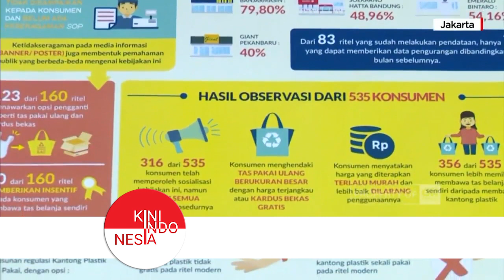kebijakan kantung plastik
Pemerintah sempat mengeluarkan peraturan untuk pengenaan biaya tambahan terhadap penggunaan plastik. Di Bogor, agaknya larangan penggunaan kantong plastik masih terus dilakukan, sehingga menjadi inspirasi bagi kota lain khususnya Bekasi.

Kebijakan pengurangan kantong plastik agaknya sudah mulai menyebar di beberapa kota.

Kepala Dinas Lingkungan Hidup (DLH) Kota Bekasi, Jumhana Luthfi mengatakan, pelarangan penggunaan plastik pada perusahaan ritel, akan mulai diberlakukan awal 2019 ini. Kini pihaknya sedang mematangkan aturan itu agar bisa diterima di masyarakat.